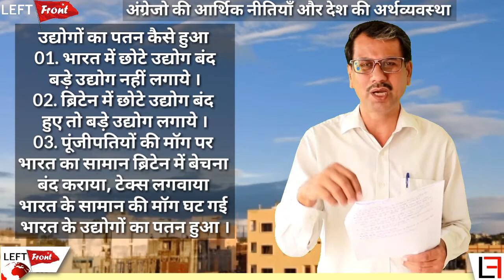Part-91 Philosophy दर्शन अंग्रेजो की आर्थिक नीतियाँ, जमीन बन्दोबस्ती कानून